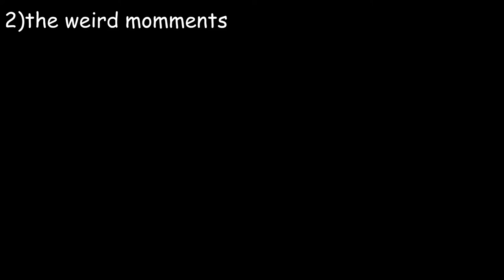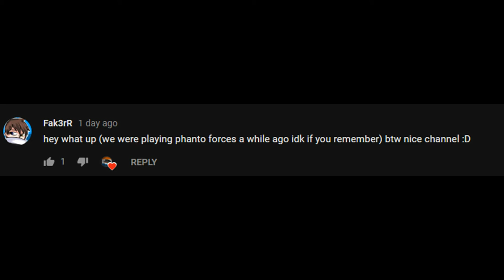LOOK WHO I FOUND!! - Roblox:Phantom Forces w/ Dutch republic mapping & Axian Mapping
well i kind of found them playing by them selfs in a game so i decided to saty and seee waht would happen and well this is what happend:D